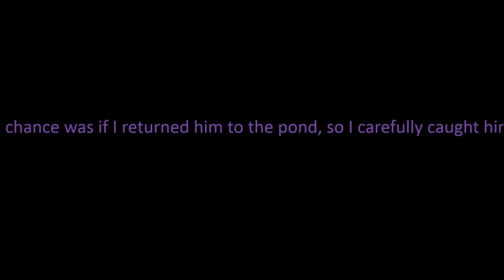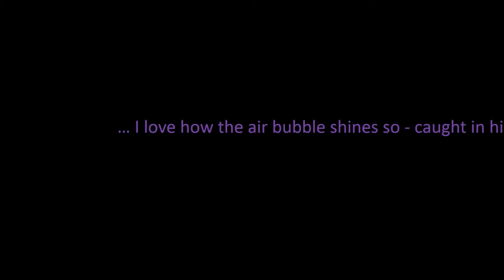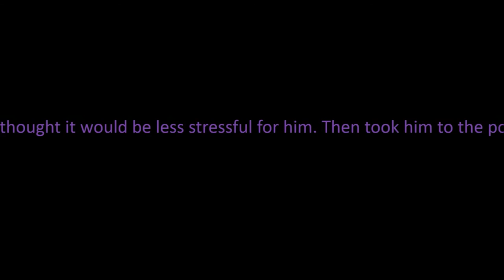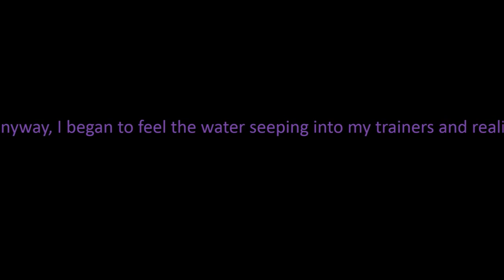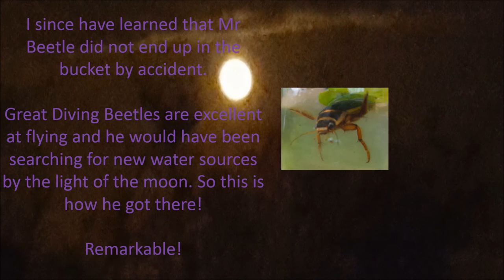My Great Diving Beetle Movie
I made this short film to document how I discovered a Giant Water Beetle (proper name Great Diving Beetle or Dytiscus marginalis) in a bucket of rainwater and returned him to a local wild life pond!